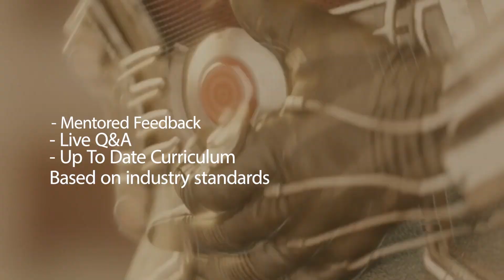CGMA | Nuke Compositing for 3D Artists With Behnam Shafiebeik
Nuke Compositing for 3D Artists is the perfect course for anyone who works with 3D renders. This includes lighting artist and FX artists that want to composite and put the final touches on their shots and elements. This is also the perfect course for anyone that works with 2D images, whether you shoot your own footage and want to integrate other elements into your footage, or just want to put the final touches on your footage such as grading, adding flares, and post camera move. Not only do we cover the basics of Nuke, but we will also cover many of Nuke’s powerful features such as Nuke’s 3D system and Nuke’s Particle system. By the end of the course, you will be able to start a shot and take it to the finish line with confidence. If you’ve ever wanted to experience what a post-production workflow of a compositor is in the VFX industry, this course will replicate that production workflow. You will learn and train your eyes to pay careful attention to details along with organization skills to maintain a clean workflow. You will learn how to manage your time and handle critique. Students will finish the course with the confidence to composite on an animated feature or a live-action feature.